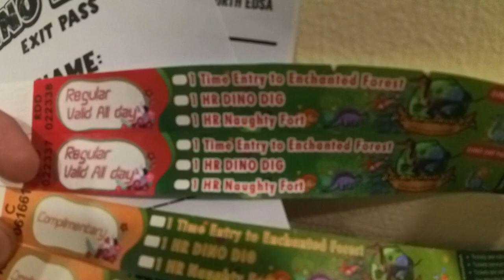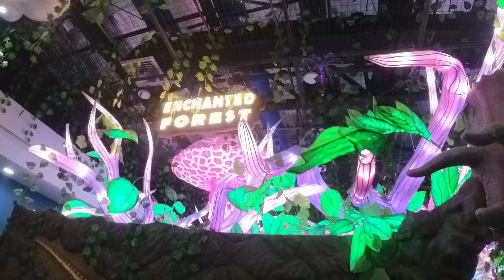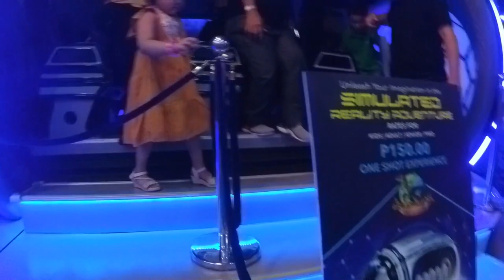Vlog ni Reren 9 | Semireren in Dinoland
Let's find dinosaurs again but this time with Semi on the team. Semireren visits Dinoland located in SM North Edsa